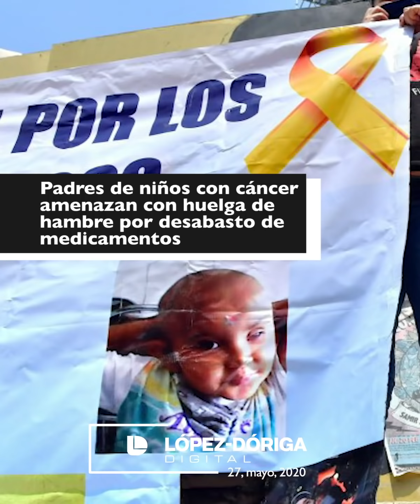¡Las noticias! EE.UU. superó hoy las 100 mil muertes por COVID-19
UNAM no reanudará clases presenciales antes del 15 de junio; por mal tiempo, la NASA pospone lanzamiento de cápsula espacial, el próximo intento será el sábado y más